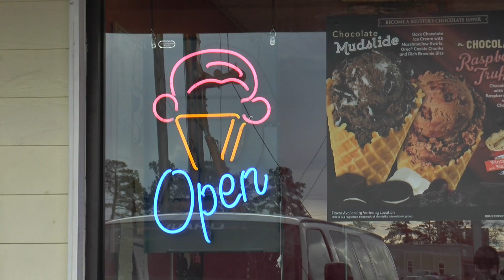Elemicans in Cars Talkin' Supply Chain (Season 2 Episode 5)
"Rethinking Preconceived Notions"

Adrian Joyner, Professional Services Project Manager, is invited by Ed Rusch, VP of Marketing, to catch up on the open road. In this episode, Adrian discusses his direct-to-customer experience in the marketplace and how large companies change direction – and not necessarily the way you'd expect. This and much more are all discussed in this "sweet-treat" of an episode.